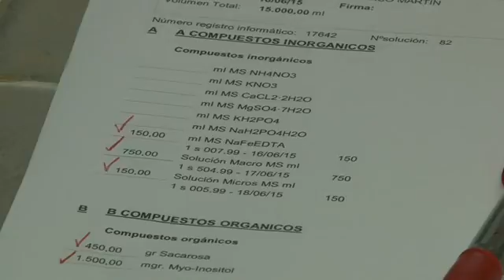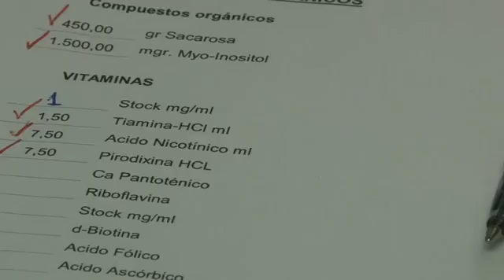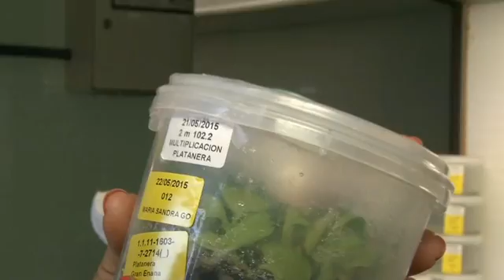COPLACA TRASMITE: CULTESA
Crónicas del Campo Palmero en su espacio Coplaca Trasmite podrán ver una entrevista con Teresa Cruz Bacallao, Directora Gerente de Cultesa. Cultesa, es una empresa dedicada a la obtención de plantas mediante técnicas de multiplicación "IN VITRO". Hy podremos ver todo el proceso de obtención de la planta de la platanera. Partiendo de una cuidadosa selección en campo, de las mejores plantas de platanera, se inicia el proceso productivo. Estas se someten a test víricos para garantizar sanitariamente el producto final. Disponen de clones seleccionados de platanera de Gran Enana y Pequeña Enana (Gruesa Palmera®, Brier®, Ricasa® y otras)